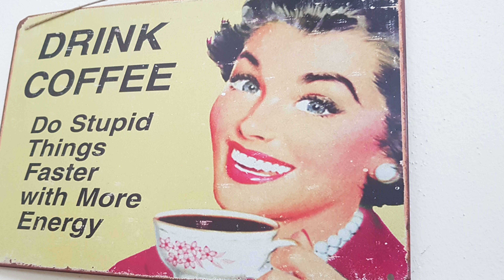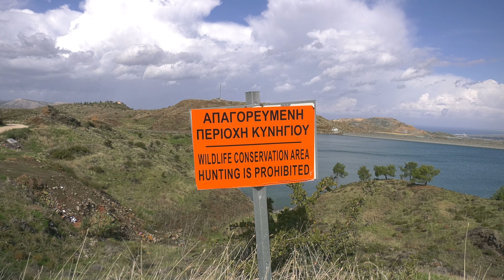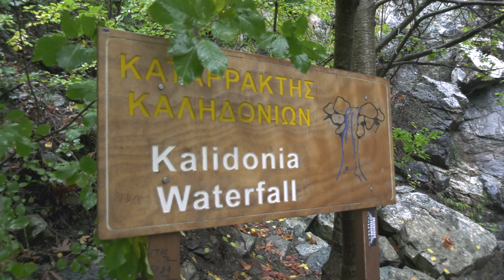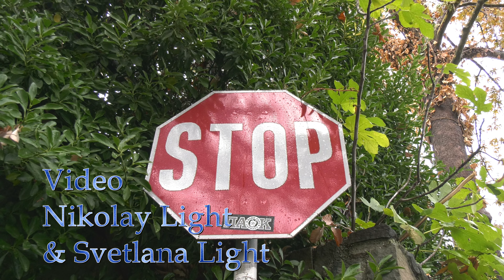Trip to Troodos by LandRover Defender with Trackers Excursions.com 4K